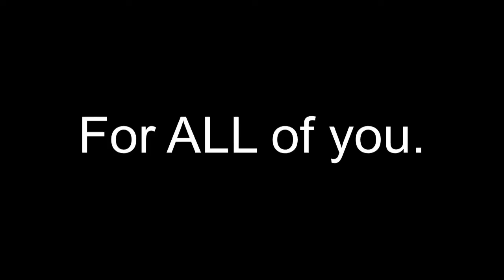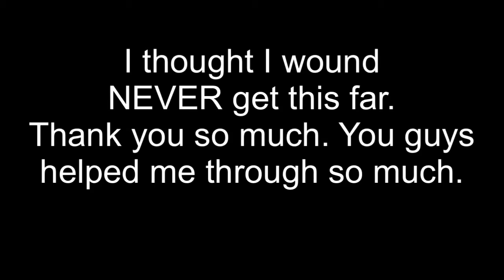Thank You Webkinz WMV|| 500 SUBSCRIBERS SPECIAL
PLEASE IF YOU HAVE AN IDEA OF THIS ASK BEFORE DOING DO OR GIVE ME CREDIT

Sorry this took FOREVER to edit and upload it took two days to film and days to edit. Just thank you for all the support and love I can't thank enough you guys are my happyness so I hope this is good for you all! ❤️

Contact meh

Skype  Foxykinz

Kik Potato_fox1